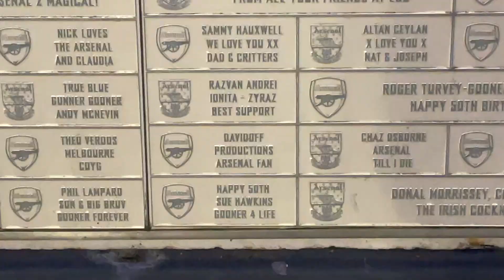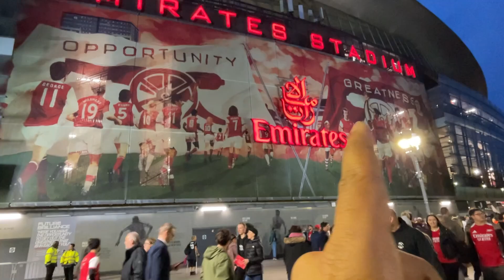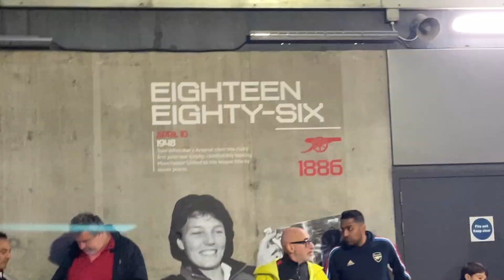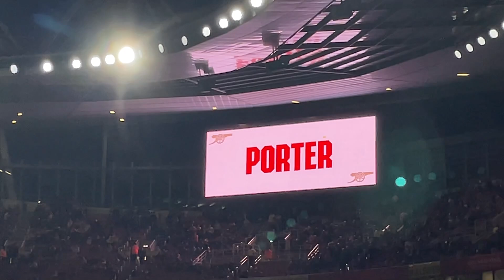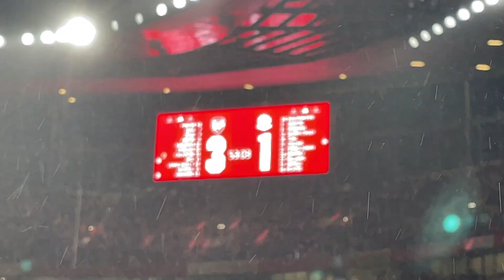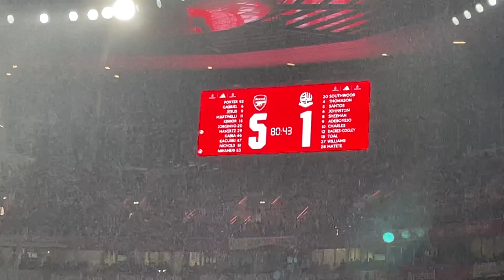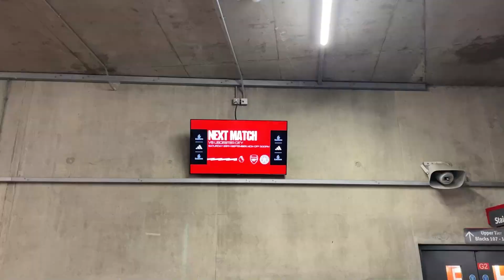Arsenal 5-1 Bolton Wanderers | Carabao Cup VLOG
Main Camera: Canon EOS M50
Second Camera: Canon Powershot G7x Mark II
Editing Software: Adobe Premiere Pro
Streaming Software: OBS (Open Broadcaster Software)
Gameplay Recording Device: Elgato HD60S+
Microphones: Rode VideoMic Pro+ & Rode Podcaster
Gaming Chair: GT Omega
Monitors: LG UltraGear 27UL500-W & Asus VG248QE
Camcorder: Sony CX625
PC: Acer Predator Orion 5000